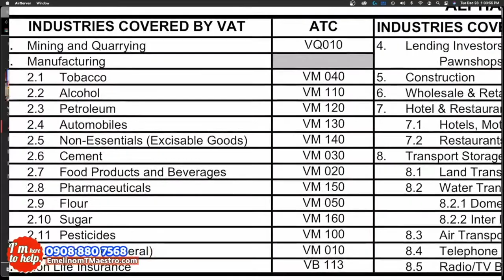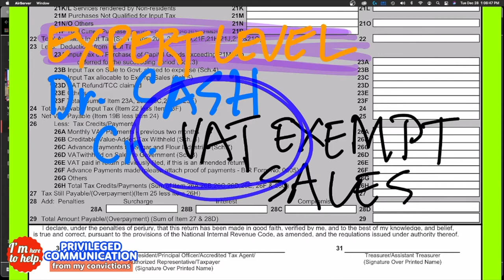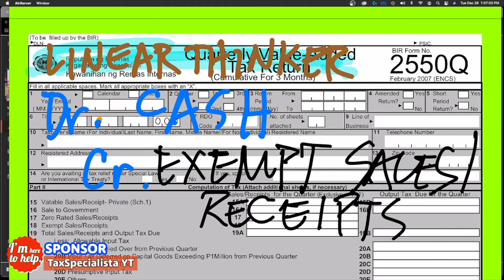2022 How to record an export sale of Non-VAT registered tax accounting entries PFRS GAAP GAAS PSA